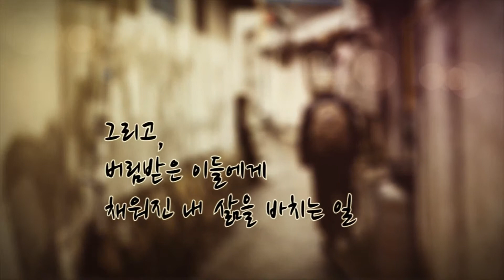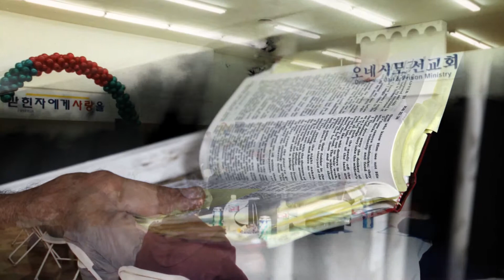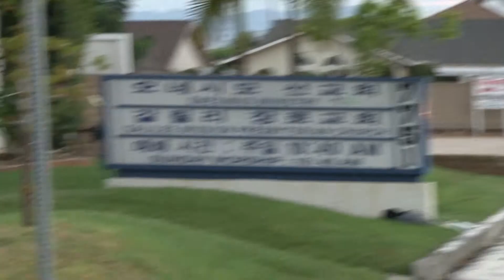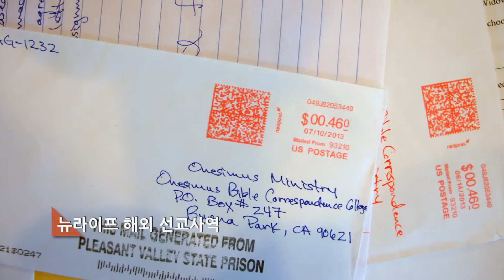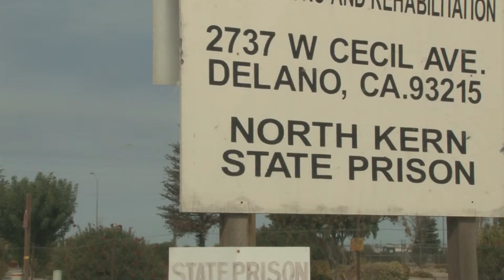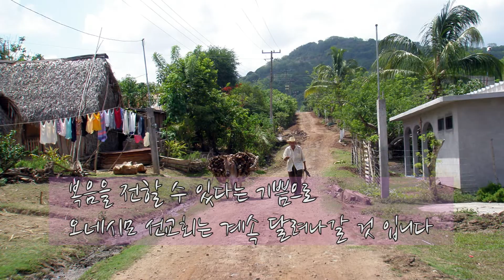오네시모 선교회